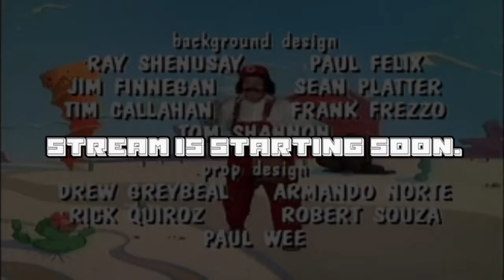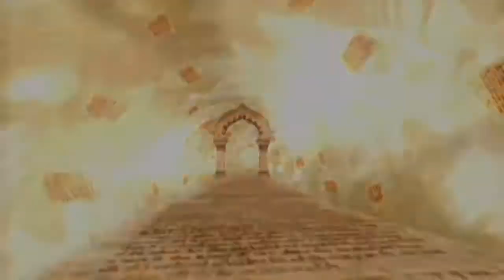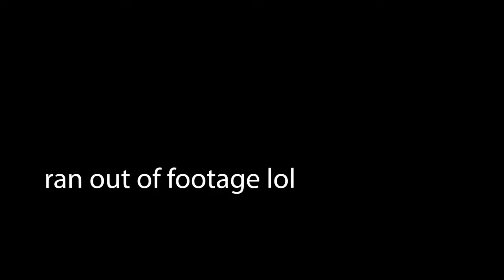this sonic game gives me a brain aneurysm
pain